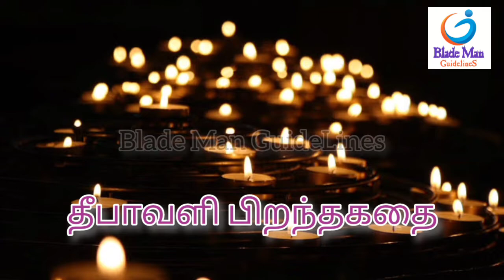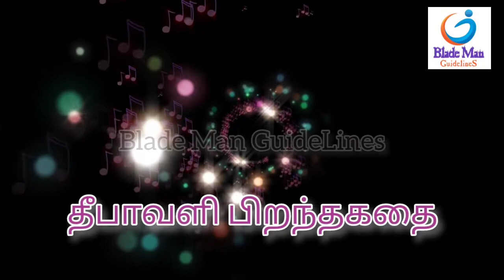தீபாவளி பிறந்த கதை மற்றும் அதன் சிறப்புகள்|Story of Diwali and It's specialties|BladeManGuideLines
தீபாவளி பிறந்த கதை மற்றும் அதன் சிறப்புகள். தீபாவளி பண்டிகை ஏன் கொண்டாடப்படுகிறது? அதன் சிறப்புகள் என்னென்ன?  அறிந்துகொள்ள இந்த காணொளியை காணுங்கள்.

Story of diwali and it's specialties. Why is Deepavali celebrated? What are its specialties? Watch this video to know. Link .